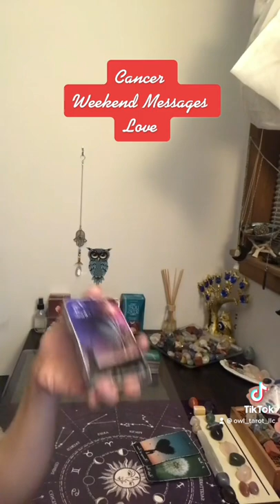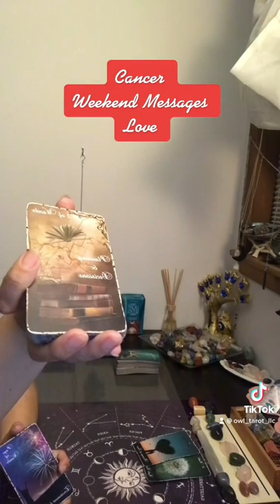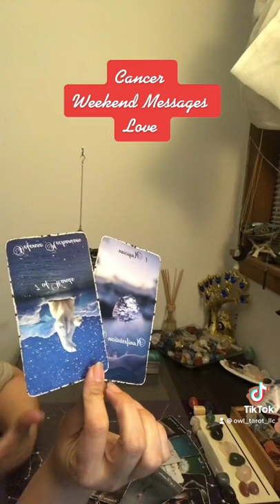Cancer ~This isn’t an accident running into your Ex~It’s divinely orchestrated~Weekend Love Messages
***Recomended reader(s)***